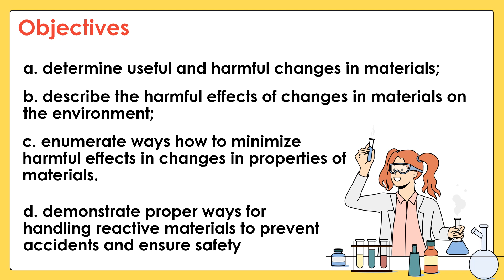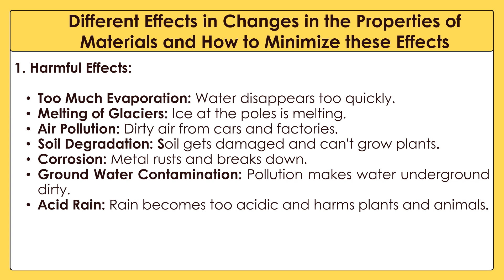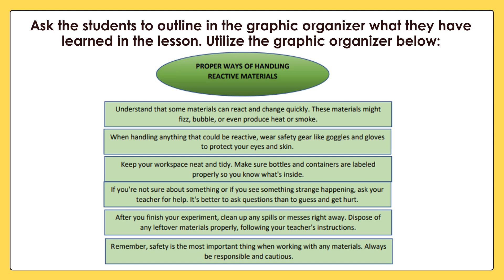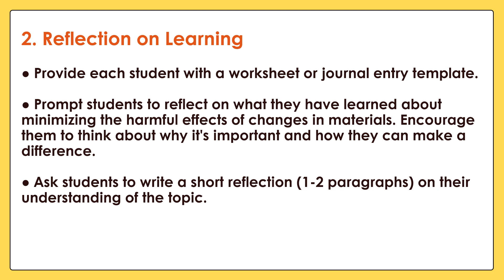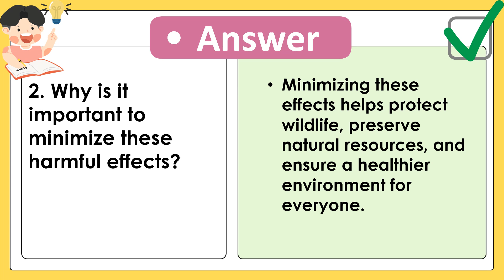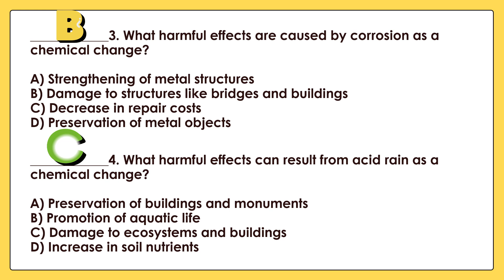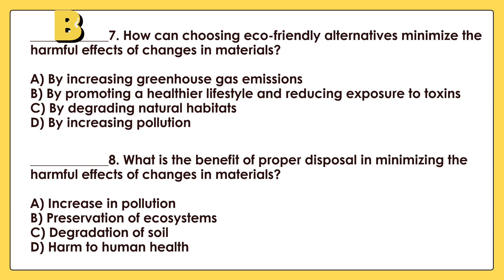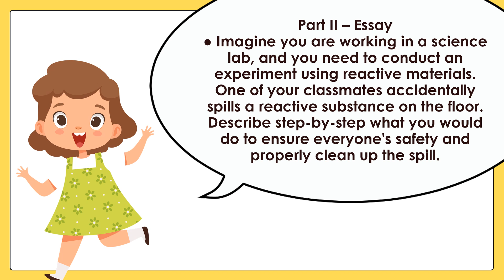MATATAG 4 Scienc 4 Grade 4 Quarter 1 Lesson 5 Day 4 Materials and Their Uses- Learners' Takeaways